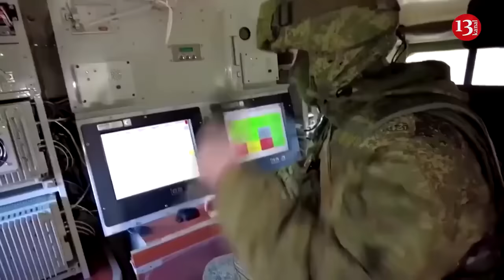Kremlin instructed to mobilize 300,000 troops for new offensive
In the near future, the Russian authorities plan to mobilize at least 300,000 troops to begin an operation to encircle the second largest city in Ukraine – Kharkiv, four informed sources told Verstka.
"The next in the plan is Kharkiv and holding the city. This is possible only in the case of the encirclement. There is a shortage of 300,000 troops. Therefore, everything is ready for mobilization 2.0," said a source of the publication in the internal political block of the presidential administration.
According to him, "no one wants to turn Kharkiv into a second Mariupol," so "there is an idea" to make it a showcase of how Russians "know how to fight in a civilized way."
The need to mobilize 300,000 troops was confirmed by one of Verstka’s sources from one of the Western Military District offices. The source noted that recruitment to the front could begin as early as March 25.
They’ll first try to call reservists to fight in Ukraine – men who are in reserve, but have signed a contract with the Ministry of Defence on inclusion in the mobilization human reserve. They can work at any job, but twice a year they are obliged to go to military training camps, which until 2022 were formal. There are about two million of them in Russia.
"Something is planned. Reservists are being recruited now, before mobilization. Whether it will happen or not, I do not know, but last time the procedure was the same," says an officer of one of the military bases in the Zabaykalsky Krai of Russia.
Also, military enlistment offices will begin work with those who have not signed contracts with the Ministry of Defense but are in the reserve of the armed forces. Including those dismissed from service, those who studied at military universities, those who did not serve for any reason, those who completed alternative civilian service and women with military specialties. Military enlistment offices have pasted mobilization orders into military tickets of many of them previously.
They will also try to send conscripts to the war, whose terms are about to end. "The task is to sign contracts with those who are ending their service by April, and those who ended service last year," says a source close to the presidential administration. They will be "persuaded by all means", the interlocutor from the presidential administration confirmed. A new wave of mobilization is also possible.